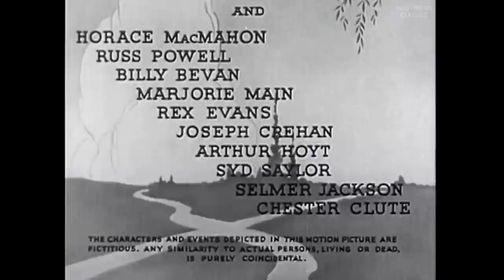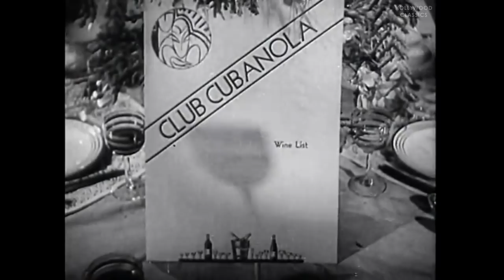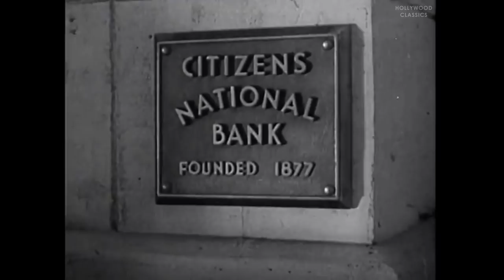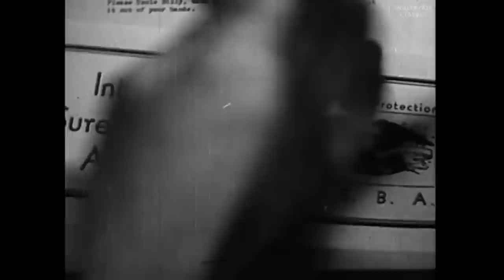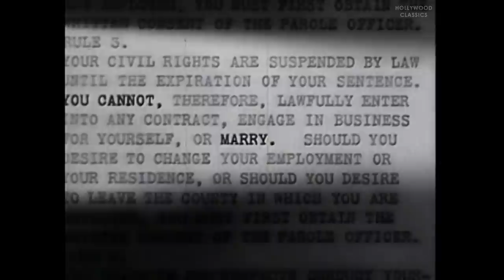The Wrong Road (1937) | Crime Film | Richard Cromwell, Helen Mack, Lionel Atwill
Watch the 1937 Hollywood classic movie, The Wrong Road.

After being released from jail, a young couple (Richard Cromwell, Helen Mack) search for their stolen loot so they can start a new life.

Movie Name: The Wrong Road
Stars: Richard Cromwell, Helen Mack, Lionel Atwill
Director: James Cruze